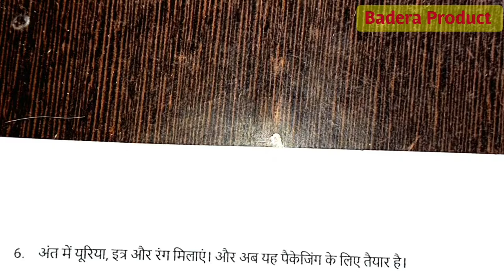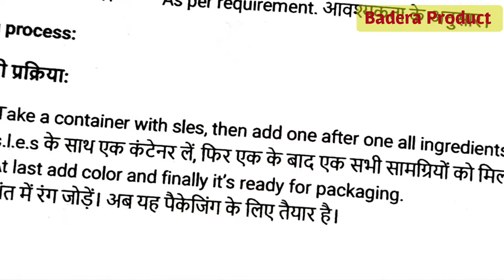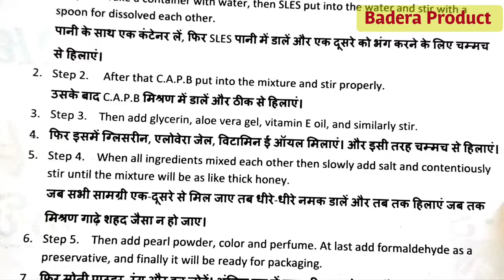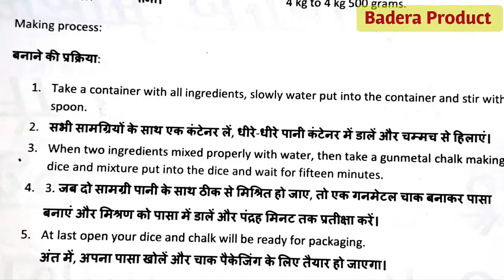फार्मूला चाॅक, कार शैंपू, Dettel, शैंपू || Product Formula Chalk ,Car Shampoo, Shampoo, Dettol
Related Query :-

• Dettol Handwash making
• Dettol Hand wash making formula
• Car Shampoo making Formula
• Car Shampoo making
• Chalk making
• Chalk making Formula
• Dettol making
• Shampoo making
• Nail Police Remover
• Nail Poish Making
• Best Nail Polish Remover
• lipstick banana
• lipstick at home
• lipstick chemical
• lipstick formula
• lipstick business
• Hair removal formula
• hair removal making at home
• Hair Removal powder banana

■ How to Make Nail dettol
■ How to Make Dettol Handwash
■ How to Make Chalk
■ How to Make Black Board chalk
■ How to Make Shampoo
■ How to Make Car Shampoo
■ How to Make
■ How to Make Lipistic
■ How to Make hair Removal soap
■ How to Make Hair Removal Powder
■ How to Make any Product

हिंदी में किए जाने वाले सर्च:-
☆ कार शैंपू मेकिंग
☆ कार शैंपू बनाना
☆ शैंपू बनाना
☆ डिटॉल हैंड वॉश बनाना
☆ चौक बनाना
☆ नेल पॉलिश कैसे बनाते हैं
☆ नेल पॉलिश रिमूवर
☆ नेल पॉलिश घर पर कैसे बनाते हैं ?

Our Common Search Terms Or Our Channel is Related To the Following:-

■ New business idea in India
■ Low cost business in India
■ I want to start a business but have no idea
■ Business idea for beginners
■ Business idea for graduates
■ Business idea for educated person
■ Business idea for non educated person